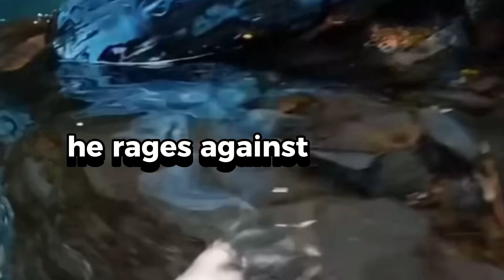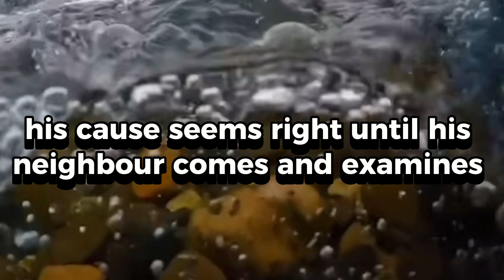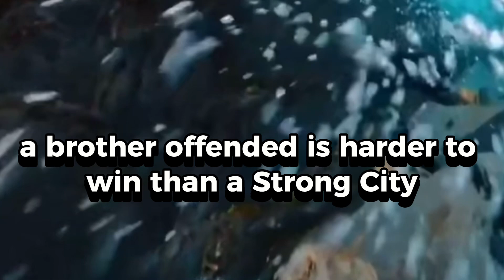THE WELLSPRING OF WISDOM IS A FLOWING BROOK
PROVERBS  -  18 “THE WELLSPRING OF WISDOM IS A FLOWING BROOK “